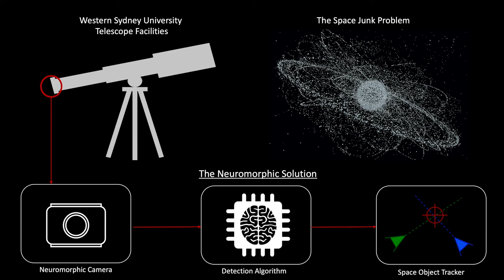Stopping Crashes in Space using Neuromorphic Cameras | Nicholas Ralph | 3MT 2020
Nicholas is a PhD researcher with the MARCS Institute and is investigating how technology can help us to prevent crashes in space using neuromorphic cameras.

The Three Minute Thesis Competition is held annually at Western Sydney University and all higher degree research candidates are encouraged to participate and present their thesis in just three minutes using only one slide.